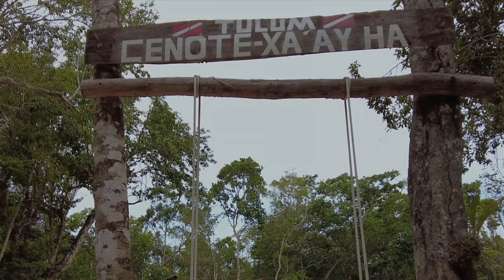Narrow passages and beautiful decorations - diving Chicken Ha cave - Tulum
This cenote is off the beaten track and is located in Tulum area, Mexico. It is a multi level cave. In this video you will see bubbles coming down from the floor of the upper level, meaning the divers are returning from the lower level. There are big decorated rooms but also some narrow restrictions shown in this video,  ideal for sidemount divers.
We were very fortunate to dive it guided by Kim Davidson, from Protec Tulum, one of the guys whom first explore it.